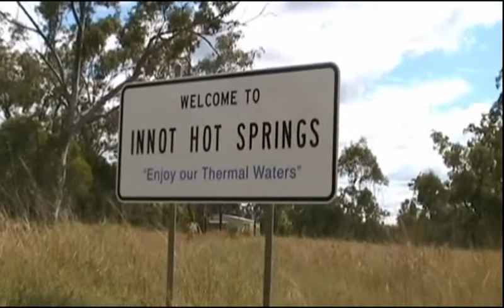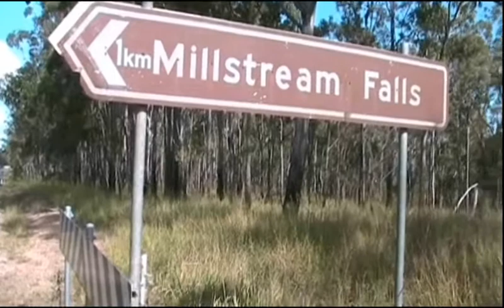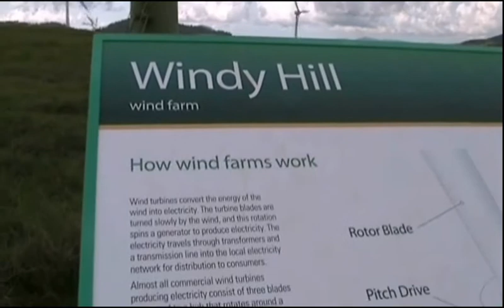Outback Australia bike ride QLD #10 Mt Garnet Innot Hot Springs Ravenshoe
Riding from Mt Isa to Cairns
Queensland, Australia
May 2009